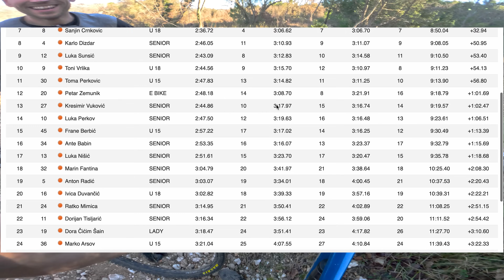Šibenik / KRŠNI ENDURO PISAK 2024.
Ovoga puta u Ruskoj / Šibenskoj organizaciji

Thumbnail foto @jelenarocky_mtbgirl

0:00 Intro
2:11 STAGE 1
5:30 STAGE 2
9:27 STAGE 3
12:38 REZULTATI
12:58 KOMENTARI
14:00 PROGLASENJA